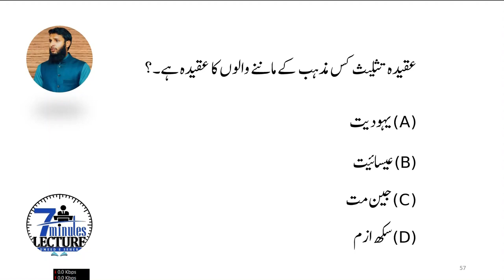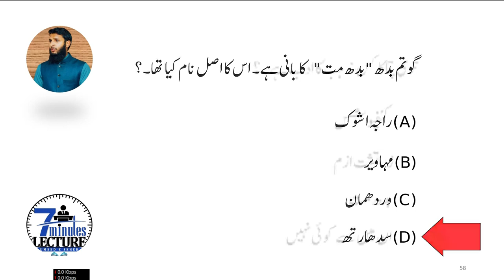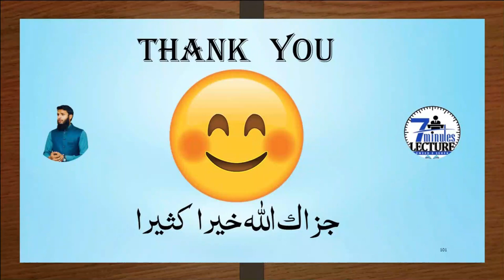Gottom Buddh ka Asal Name, Kanfusios k Rabty, Guru Granth, Avatar, ISL Imp McQ 2023, PPSC, FPSC, CSS